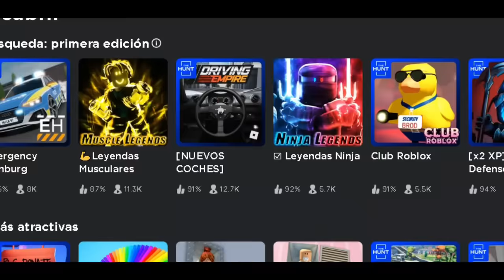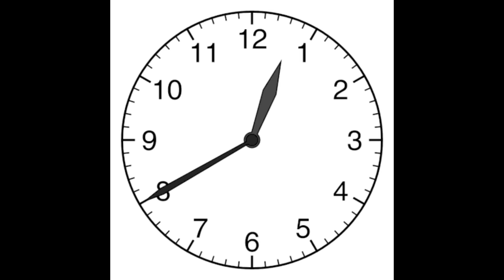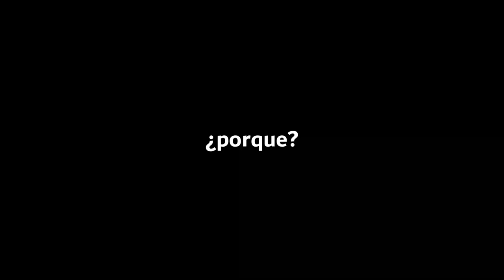Piggy - The hunt - Mis análisis y teorías | Marchis pandy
Roblox sacó un evento llamado "The hunt" en el cual piggy participó y se lanzó un mapa con misterios y secretos :) en este video vamos a analizarlo